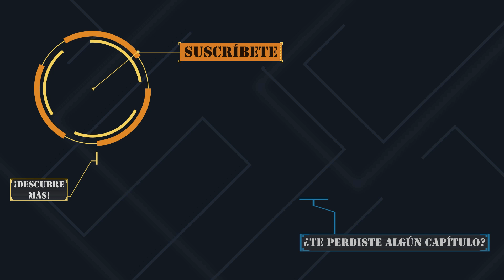Strategic Command: WWI | #6 | Francia presiona en Bélgica | Gameplay en Español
Si te gusta el formato de directos y un ambiente mas relajado, familiar y cercano con nosotros síguenos en Twitch con el canal que comparto con mis amigos Chiches y OcelotStrategy:

Si quieres participar en nuestras actividades, chatear con nosotros y nuestra comunidad en directo y estar al día de todo únete a nuestro Discord, el cual también compartimos con Chiches y OcelotStrategy. ¡Estamos ahí todo el día hablando! no faltes tu!